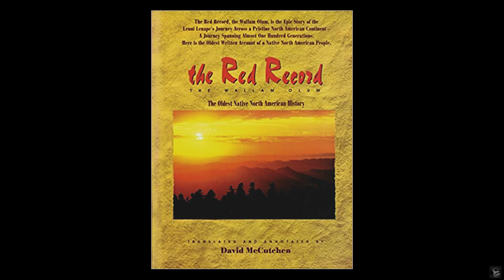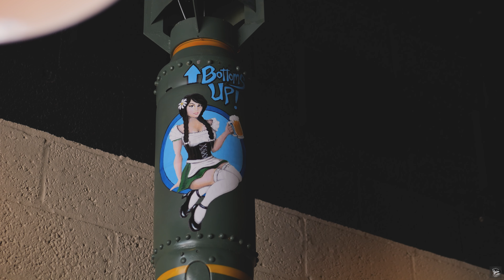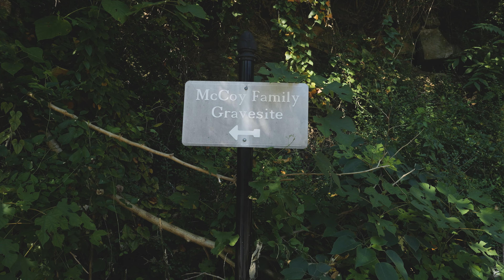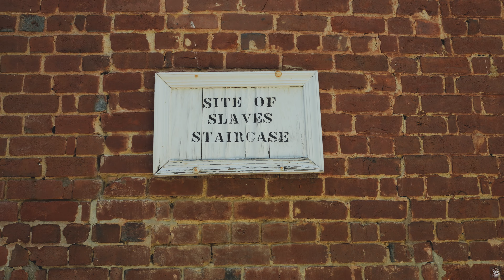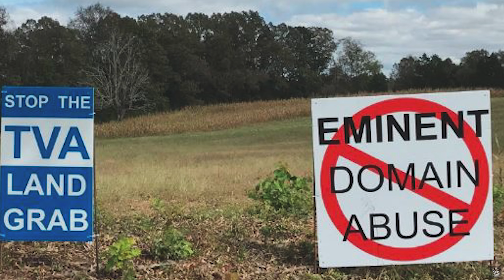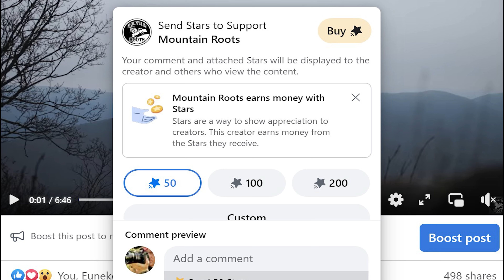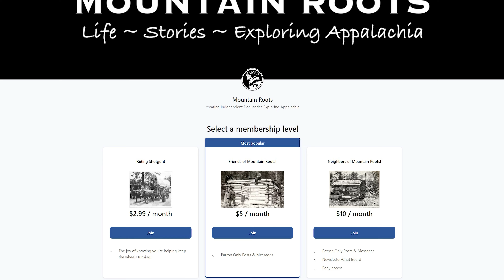Who are the Appalachian People? Documentary Part 2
Who are the people of Appalachia? Join me for part 2 of this Exploring Appalachia episode as I uncover who the Appalachian people really are beyond the stereotypes and negative portrayals of them in the news and by hollywood.